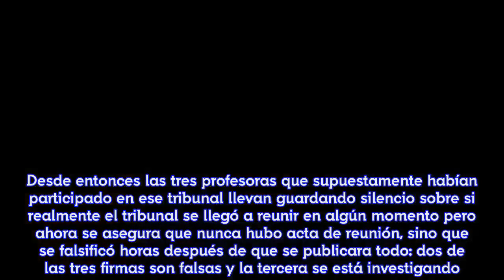[HD] Dos "firmas falsas" complican aún más las explicaciones de su máster a Cifuentes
Máxima expectación por escuchar las explicaciones de la presidenta madrileña sobre su trabajo de fin de máster.Apenas unas horas antes, otra noticia bomba viene a echar leña a la polémica.A Cristina Cifuentes se le complica un poco más el espinoso asunto del máster que le trae de cabeza en las últimas semanas.Apenas unas horas antes de que presidenta regional  comparezca este miércoles en un pleno extraordinario de la Asamblea de Madrid a petición de la oposición para dar explicaciones sobre las supuestas irregularidades del máster de la Universidad Rey Juan Carlos, una nueva información viene a echar tierra sobre el asunto.Y es que según El Confidencial, al menos dos de las tres firmas del acta del trabajo de Cifuentes son falsas: el documento se fabricó hace dos semanas, el 21 de marzo, solo unas horas después de que estallara el escándalo.Desde entonces las tres profesoras que supuestamente habían participado en ese tribunal llevan guardando silencio sobre si realmente el tribunal se llegó a reunir en algún momento pero ahora se asegura que nunca hubo acta de reunión, sino que se falsificó horas después de que se publicara todo: dos de las tres firmas son falsas y la tercera se está investigando.Con los medios expectantes por escuchar las explicaciones de Cifuentes, el diario señala que que el catedrático responsable del máster, Enrique Álvarez Conde, reunió este martes a las profesoras en el despacho de un abogado para pactar una versión común..Por su parte, la presidenta regional madrileña asegura que no ha falsificado el documento y que en la comunidad de Madrid recibieron ese acta el día en que se destapó el escándalo a las cinco y media de la tarde,directamente desde la dirección de correo electrónico de la secretaria del rector, que unas horas antes había comparecido para asegurar que no había ninguna irregularidad.